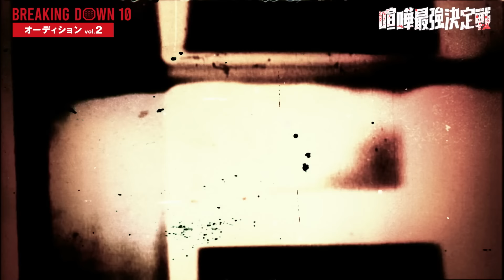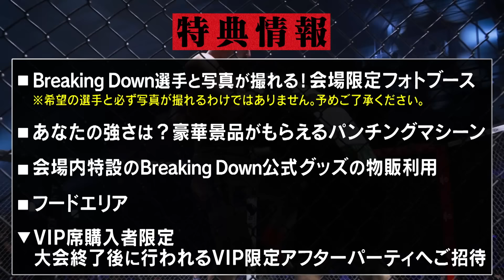Breaking Down10のオーディションvol.2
▼PPVチケットの購入はこちらから

▼会場観覧チケットの購入はこちらから

▼BreakingDown11オーディションの応募はこちらから